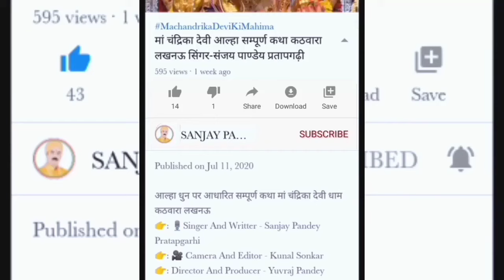|फूलमती धाम कुण्डा प्रतापगढ़ बना फूलों का हार मैया जी का श्रृंगार | सिंगर संजय पाण्डेय प्रतापगढ़ी.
फूलमती धाम कुंडा प्रतापगढ़
👉: 🎙️Singer And Writter - Sanjay Pandey Pratapgarhi
👉: 🎥 Camera - Shivam Studio Phoolmati
👉: Editor - Raj studio Lucknow
👉: Director And Producer - Yuvraj Pandey
|| SANJAY PANDEY PRATAPGARHI || THE OFFICIAL YOUTUBE CHANNEL
Apne Gane Hamare Company Se Upload
Karwane Ke Liye Sampark Karein
Country INDIA
City Lucknow